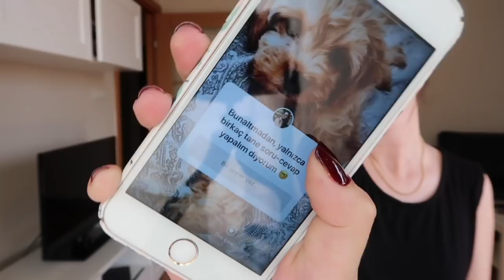Benimle Hazırlanın | SHAKIRA KONSERİ 💃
Shakira İstanbul'a Vodafone Arena'ya geldi ve konser verdi. Ben de Shakira konserine gittim ve gitmeden önceki tüm hazırlıklarımı baştan sona paylaştım. Hatta konsere bile sizinle birlikte gittim. Umarım keyifle izlersiniz :)

Eğer buraya kadar okuduysanız bana yorumlara WAKA WAKA yazın!

Hepinizi öpüyorum,
Aygül